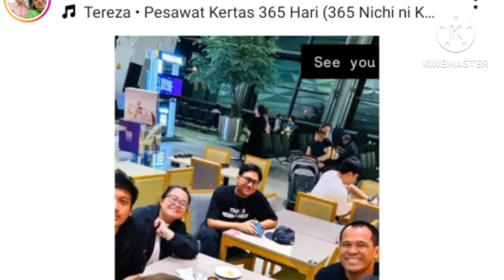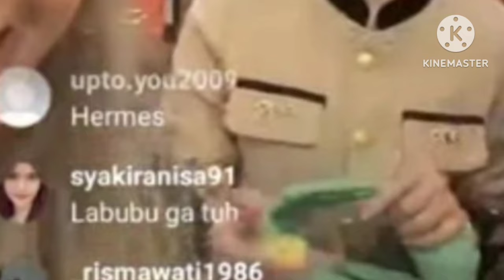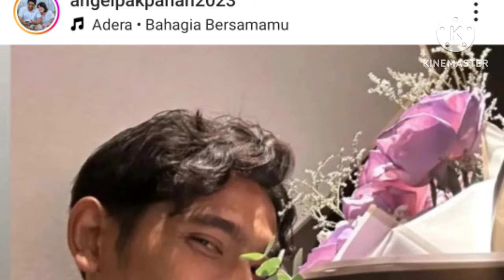akhirnya putri anne buka suara tentang pernikahan arya dan amanda yang terjadi tadi sore ternyata